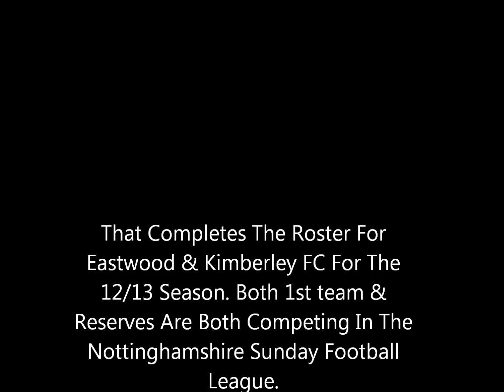Eastwood & Kimberley FC Squad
The Eastwood & Kimberley FC Squad Photos Of All 46 Signed On Players.

Facebook us 'Eastwood & Kimberley FC'